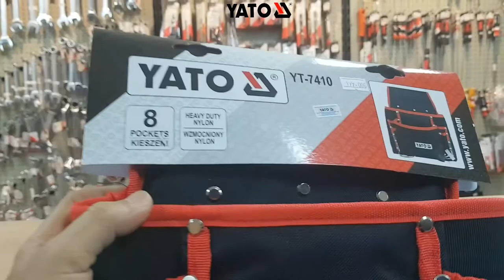Túi đựng đồ nghề đeo lưng 8 túi YATO YT-7410 📱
- Chất liệu: Được sản xuất bằng chất liệu sợi đặc biệt chống vật nhọn đâm thủng túi
- Thiết kế tiện lợi và chịu tải nặng

Ứng dụng:
Sản phẩm rất hữu ích cho các bác thợ sửa chữa, các anh công nhân có nhiều đồ nghề và thường xuyên phải di chuyển.

Thiết kế:
Túi được làm từ chất liệu vải kaki tổng hợp, được gia công vô cùng chắc chắn với những đường may tỉ mỉ, có độ bền tuyệt đối, không bị rách hay tuột chỉ, khó bị xuyên thủng bởi các vật nhọn. Cho thời gian sử dụng lâu dài.
Túi bao gồm 8 ngăn, được thiết kế một cách rất khoa học phù hợp cho từng loại thiết bị, để bạn sắp xếp và lấy dụng cụ ra thật dễ dàng.

Dây đeo của túi được làm bằng chất liệu da vô cùng chắc chắn. Độ dài 90-120cm, chịu được tải trong lớn (khoảng 120kg)